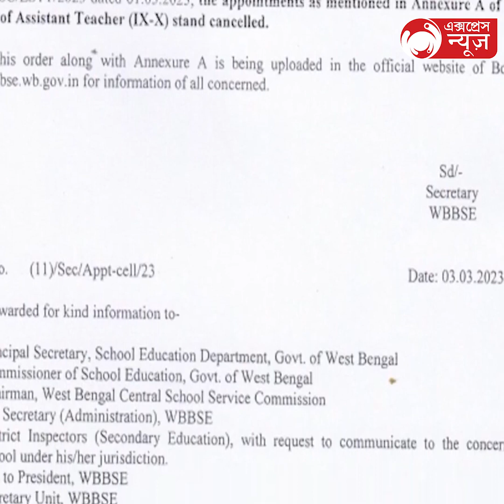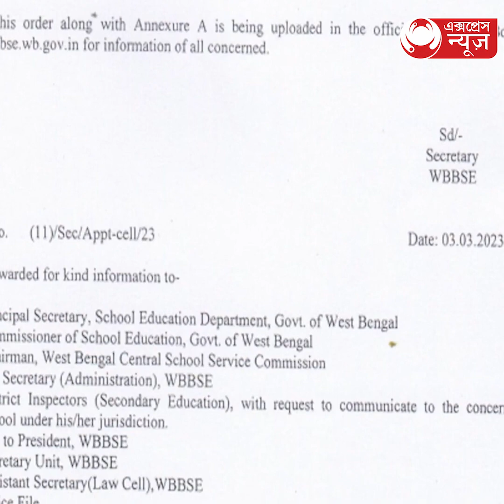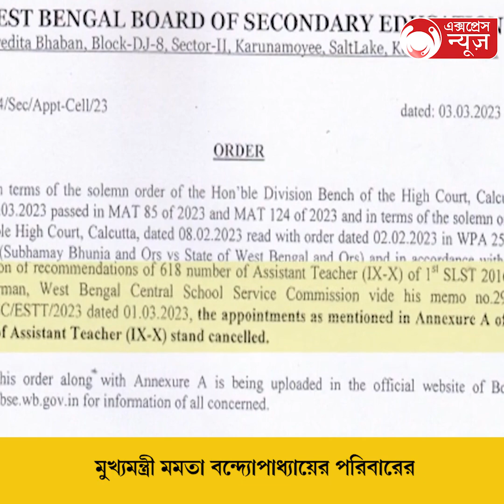SSC Group C Job Cancel Mamata's Nephew:গ্রুপ সি পদের ভুয়ো চাকরি বাতিল মুখ্যমন্ত্রীর ভাইঝির!